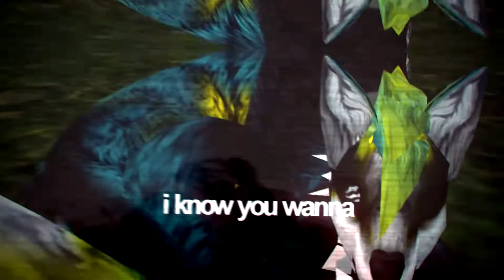[FeralHeart] B.E.D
rip
im not even sure if the vid will be blocked or no
Ty lilla for the clips !!